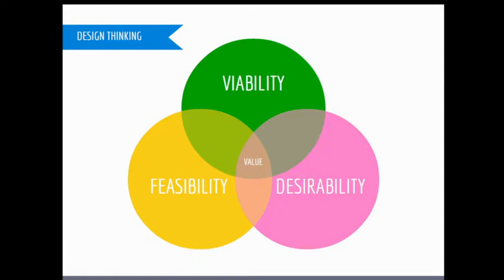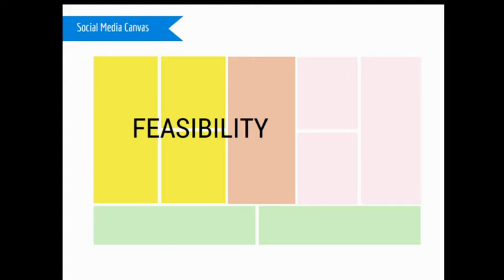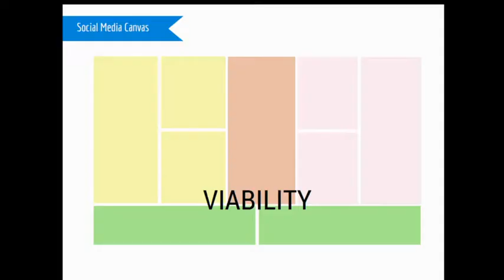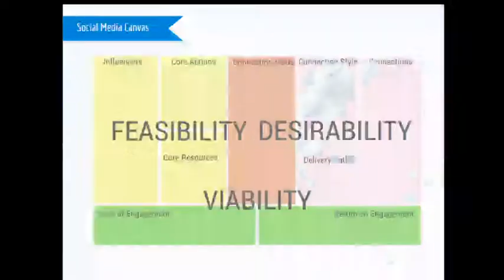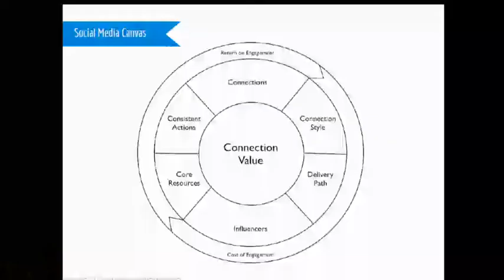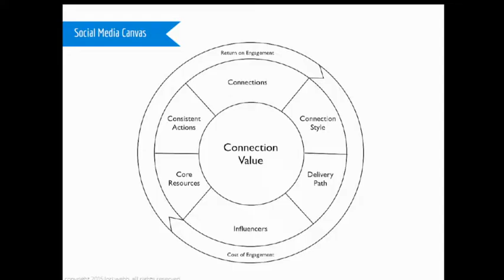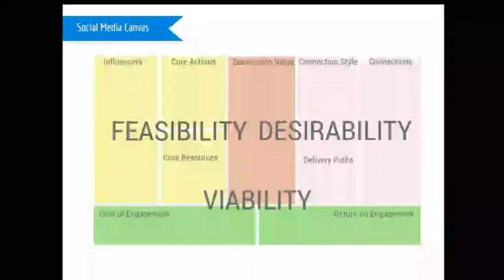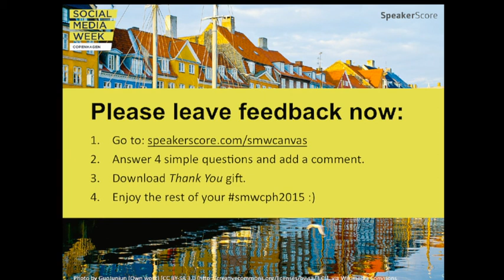Introducing The Social Media Canvas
Lori Webb introducing her model, The Social Media Canvas at Mærsk in Copenhagen, Denmark for Social Media Week CPH 2015. It is an adaptation of Alex Osterwalder's the Business Model Canvas for the social media space.